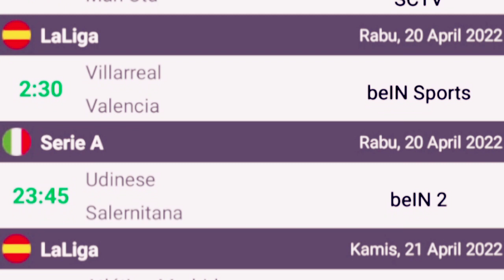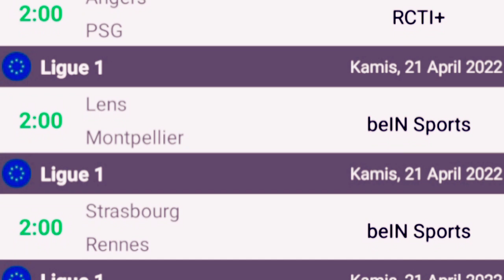Jadwal Bola Live tv dan Streaming Malam ini || Rabu - Kamis Tanggal 20 - 21 April 2022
Jadwal Sepak bola live di tv dan streaming  hari ini, Rabu - Kamis  tanggal 20 -21 April 2022.

live liga Italia , live liga spanyol , live liga Prancis , live liga Jerman, live liga Inggris, Europa league, live fa cup